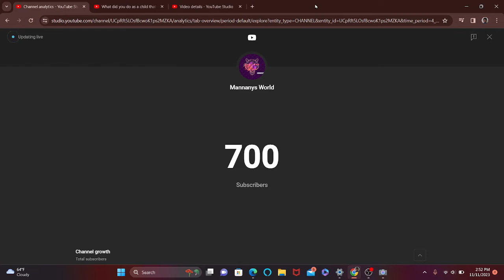Thank you for 700 Subscribers!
thank you for 700 Subscribers! thank you for 700 Subscribers! thank you for 700 Subscribers! thank you for 700 Subscribers! thank you for 700 Subscribers! thank you for 700 Subscribers!